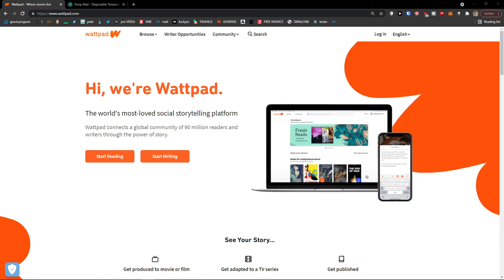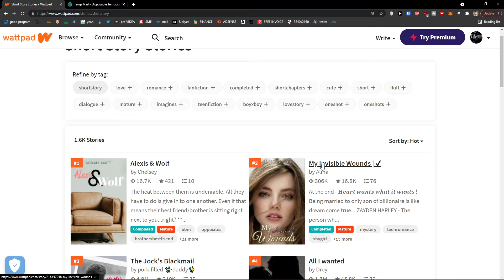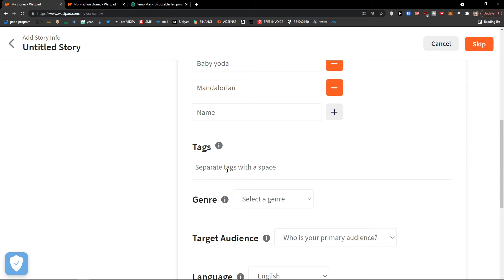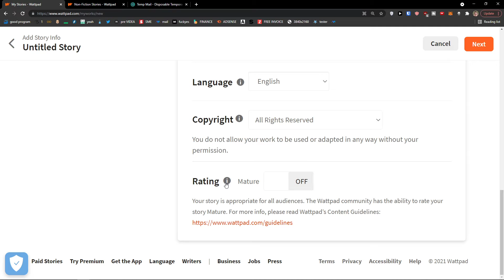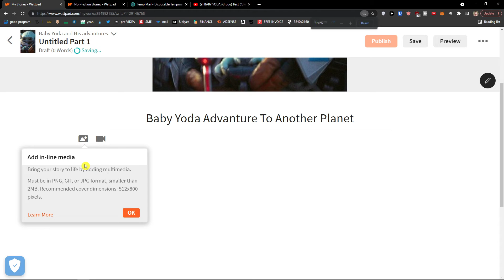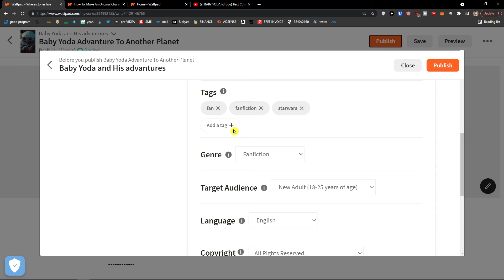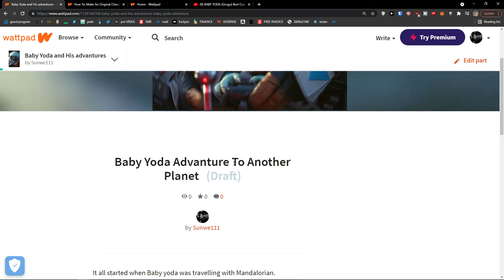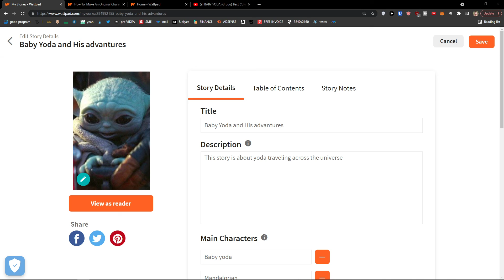How To Use Wattpad - Wattpad Tutorial For Beginners (2021)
Timestamps:
0:00 Intro
0:15 Registration
2:15 Reading
3:00 How To Write a Story On Wattpad
12:30 How To Add New Part In Story On Wattpad

In this video you will find out How To Use Wattpad